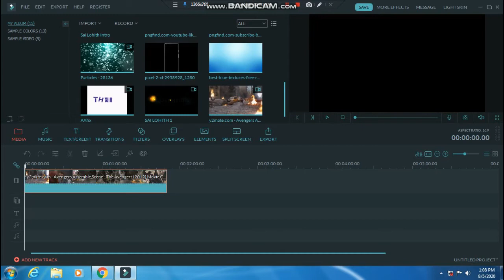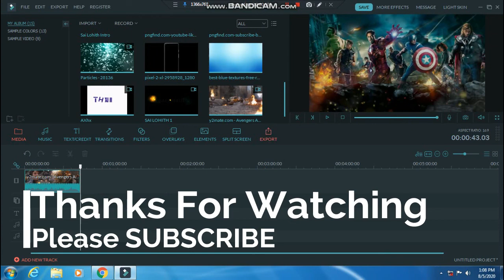How to Cut Video in Filmora 9: Tutorial for Beginners | Trim Video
How to Cut or Split  Video For Beginners (Filmora)
Are you a beginner who would like to learn video editing?
Here's a short on how to trim video by using the  best video editing software for YouTubers - Wondershare Filmora

This is an easy to use and a  powerful video editor that allows you not only cut, split, crop, resize, reverse your videos, but also offers you diverse video effects specially designed for Gadgets or  Technology,  Beauty, Tutorial, Fashion, Gaming, Travel and many others.